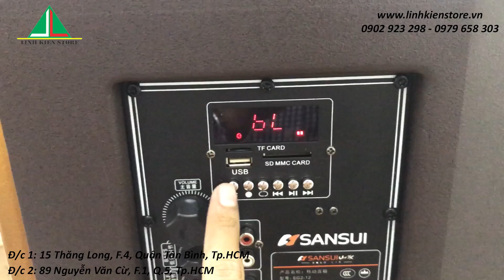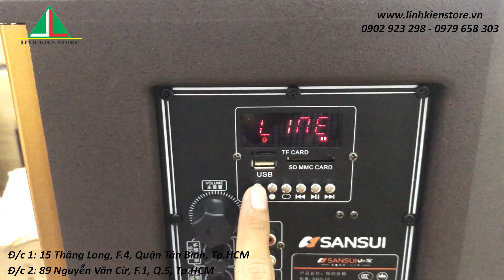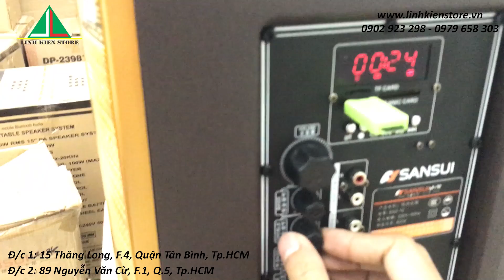Review: Loa kéo di động Sansui SG2-12, nhỏ gọn âm thanh cực chất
Là dòng loa kéo 3 tấc nhỏ gọn, âm thanh cực hay, loa kéo sansui sG2-12 sử dụng cho các cuộc chơi nhỏ rất phù hợp.